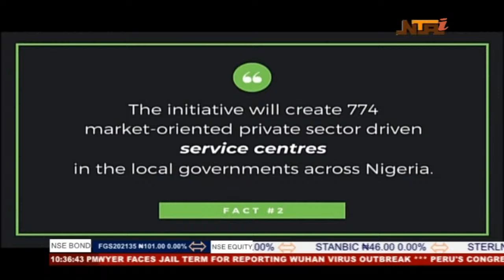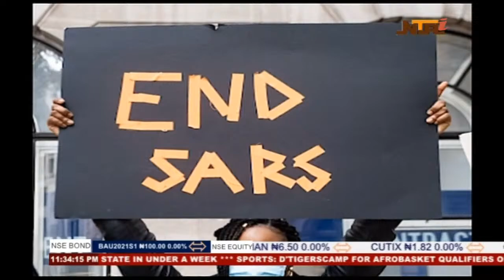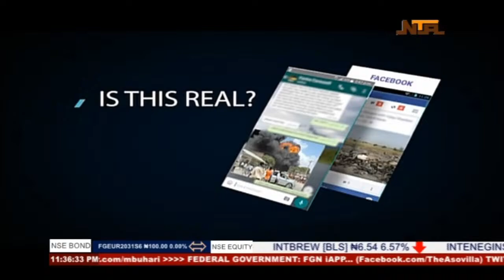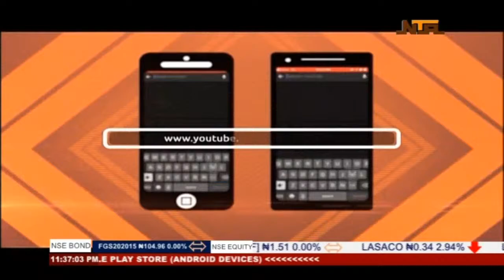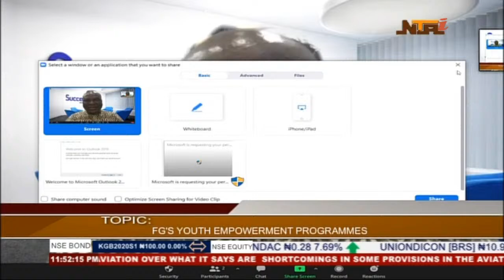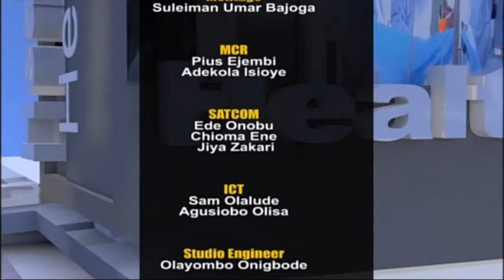Tuesday Live | 18 Nov 2020| NTA